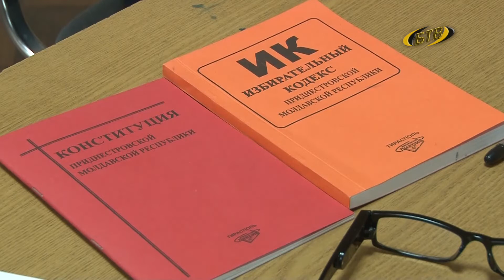Срочные вопросы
Бендерский городской Совет провел внеочередное заседание президиума. Депутаты обсудили вопросы, которые войдут в повестку дня предстоящей сессии.